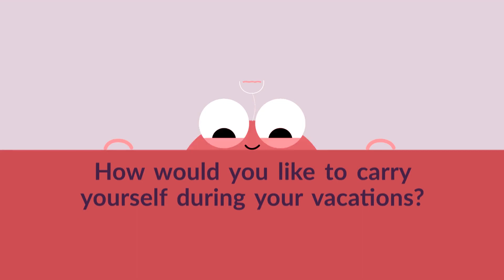Tips For How To Choose A Perfect Makeup Luggage Case? | Verbeauty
Spring season is here and we are ready to welcome summers with sunny days. The beaches, mountains, and hills are calling us to embrace us in the lap of nature. But how would you like to carry yourself during your vacations, business trips, or any event, obviously you want to carry yourself looking good and dazzling?